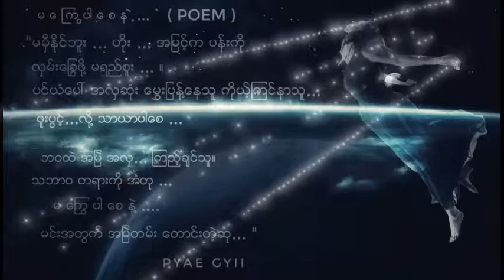မ​ေႂကြပါ​ေစနဲ႔ (melodic poem)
Vocal , composed and music : PyaeGyii
Lyric video : ZawHanSoe
Studio _ Vithop Recordz